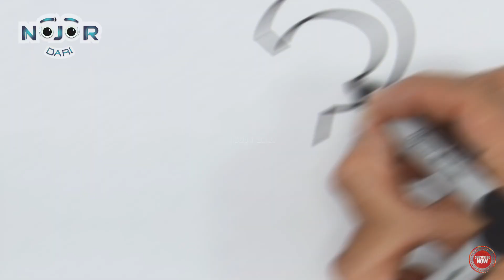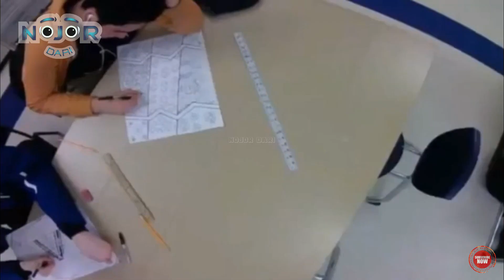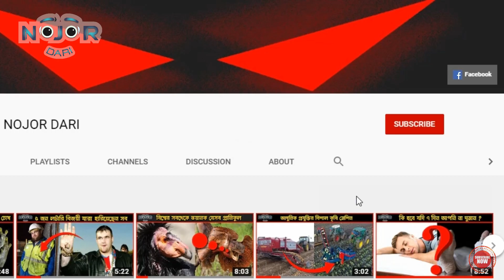5 Unusual unique person in the world/বিশ্বের অনন্য ব্যক্তি/Bangla/NOJOR DARI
In this video i will tell you about the unique person in the world...